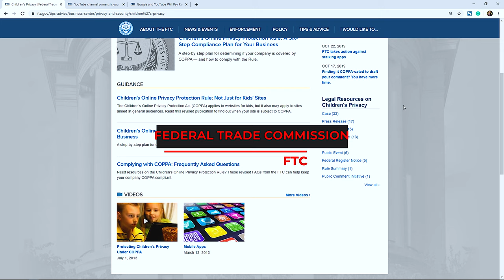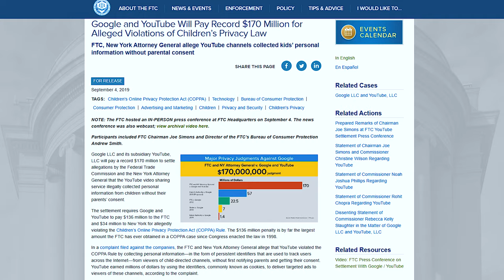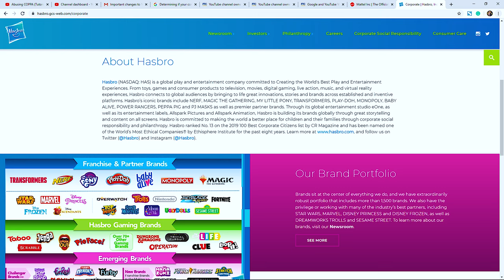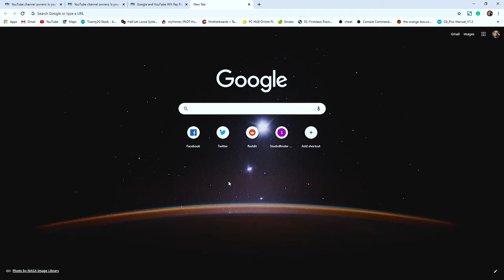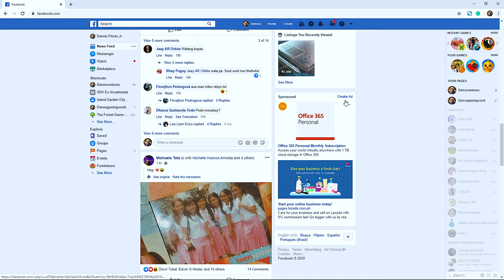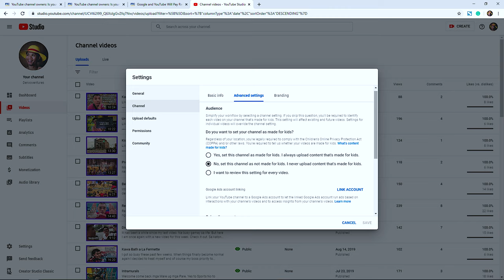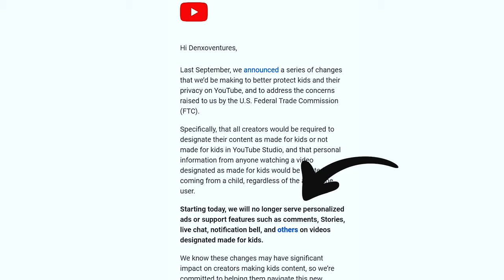This is the END. Goodbye YOUTUBE.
So, naka decide njud ang FTC nga samokon ang Youtube Community sa ilahang walay klaro nga balaod. Labad-labad rani sila sa ulo ba.

138 Mirage St. Davao Executive Homes, Matina, Davao City, Philippines

All music in this video is LICENCED and is Check out their latest items added this week including Photos, Stock Footage, Motion Graphics, Illustrations, Presentation Templates and many more.

Item ID:                         ZQMX8UA
Author Username:                 SilverHoof
Licensee:                        dennis flores
Registered Project Name:         Denxo
License Date:                    February 13th, 2020